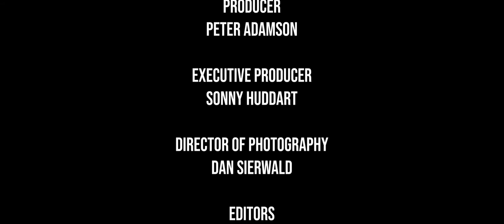Compulsion (2018)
Oscar C. Dale is an inept man who doesn't really belong in the day to day society but like all others he has his desires and in the end, we all deserve love.

CAST:
Annie - Vickie Stephenson
Oscar - Peter Adamson